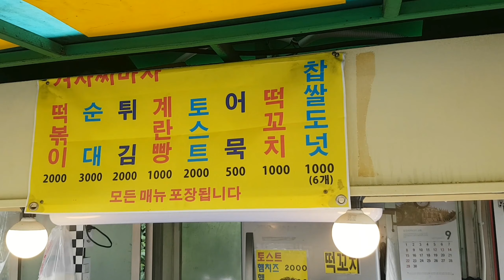한양대역 클래식 계란 토스트 / egg toas